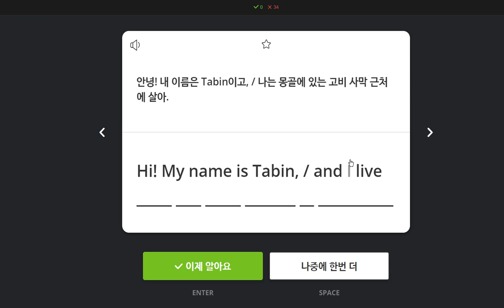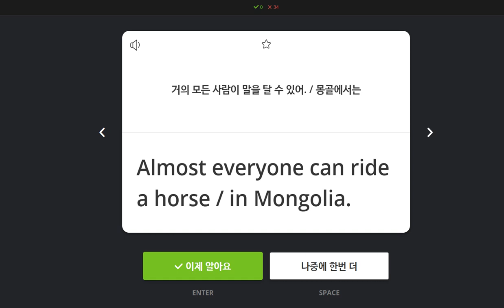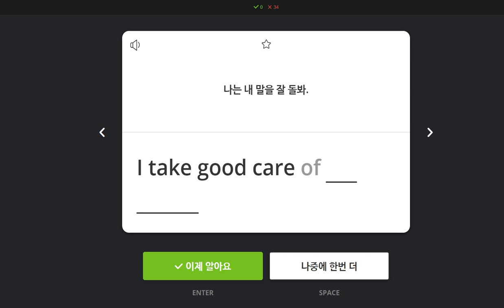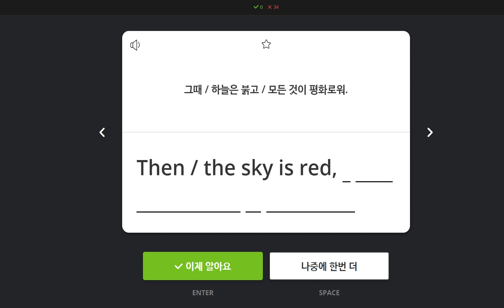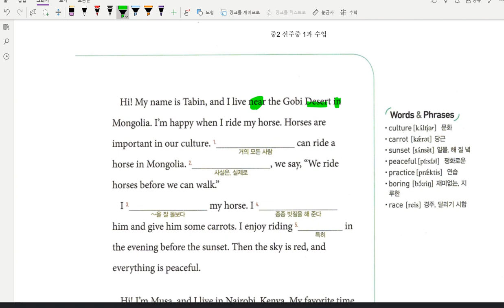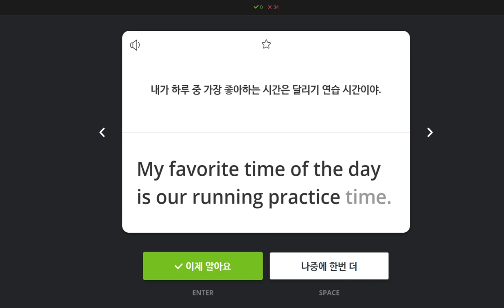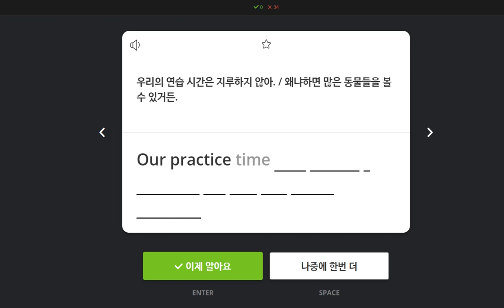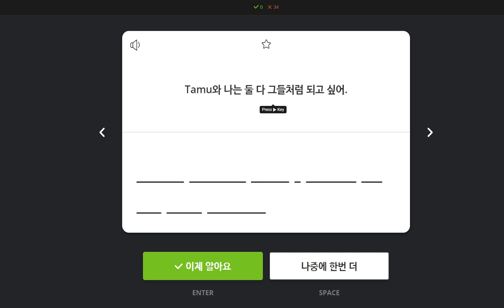중2 동아윤 1과 본문 2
중2 동아윤 교과서 1과 본문 해설 2번째